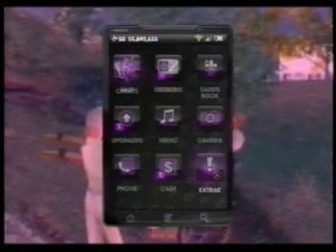SAINTS ROW 3 STEAL ZIMOS CART DONT ZAP PIERCE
If you can get Zimos off of his Pony cart with the Sonic boom and the help of some gang bullets, you can get Pierce onto it, then do a beat the clock mission to the checkpoint, then get ready to run again, if done right, you will have disabled the mission, even the dialogue goes away, but shoot Pierce off with the stun gun or if gang activity gets too rough, the mission goes back on
Start the mission Return to Steelport it is after the belgium problem.. To get off the pony cart, R.C. a car, drive near your cart, & Press Y quickly a few times..The belgium problem is also the game save file name to load up, The mission is the one where you start out on a small boat then have to storm a bigger boat & rescue Kensi
Play through half of part two until you interigate the 3rd guy & are about to go downstairs into the Pony stables in the basement..
if you want to play around Steelport with the Pony Carts, Do not go downstairs yet, instead run back outside & to the rear of the house,  in a large courtyard there are a few Pony Carts laying around, go to the one way out in the field, as sometimes if you go near Zizmos, your other homie Pierce jumps on his Pony Cart & you can't leave em or go to far away from them, get out your stun gun GIVESTUNGUN and use it on Pierce
With the Stun Gun you can zap Pierce off the Pony Cart ,sometimes when he goes under it, he gets sorta stuck for a bit, and convulses around.. Explosions do not propel the cart faster , or make it go in any direction, even when falling the Pony Cart retains it's super slow speed
 R.C. a car, drive near your Pony cart and press Y to get off the Pony Cart.. When driving the Pony Cart put on the VROOM cheat so you can last, & ISQUISHYOU to crush cars , but that cheat takes off the Nitros ability until you reload the entire save
There is another way that leads to many different outcomes too!!! just run downstairs like before, but under the left staircase there is an alcove that leads to a door that goes downstairs too, shoot it with Sonic Boom gun, GIVESONIC is the cheat
Run down to the 2nd to last level and go to the Pony Carts, in the next few videos you are going to see some crazy stuff.. all different things happen depending on what you do with the carts, with Pierce and Zimos, i found ways to do Handstands, i made an invisible character for a short time and held em hostage, and found out you can whistle for Zimos to join and follow you wherever you go & he brings the Pony cart!!!
We glitch hunters have literally found hundreds of fun things to do in the games we play..
Escaping from MARS was a turning point for me in the glitch hunting game, i realized you can actually go to un-accessable places & escape missions..Then they patched certain options in the phone ,& escaping MARS was no more, until we found ways around the patches
After i did that on MARS i went back and looked for ways to escape every mission & activity in Saint Row 3, i ended up finding the laser pistols & a free Cyber blazing, Tron like suit. We found ways to save them both, without even finishing the mission which is crazy...later we found out how to get the Dragon avatar with the sword & save it also, then also lure the Boss over to Steelport
it's confirmed , i dug up my old white x box 360 , logged off from the internet, popped in SR3 & on the first mission i was using cheats , after all i did pay extra for the cheats + other stuff on the Download content section of the game and i should be able to use them ;) It's always fun finding new things in a game..Glitches, holes, priceless Easter eggs, un-accessable areas, and more.. Like finding the new TRON suits.
i never liked those updates for the simple reason that once i saw the first one i got years ago , the writing and structure of the words written seemed threatening, and then punishment gets dished out by them banning you from playing online unless you get the update.. That is constitutionally wrong no matter how their lawyers wrote it up and they know it , so there is a bigger issue here at hand.. FREEDOM
There is also a way to clear your cache of update patches somewhere in your x box
THQ , Volition & other game companies took away your freedom , i just gave it back..
This also goes for all the other games that have been patched in the past , you just need an older or new console game system that never got the update, or clear the update cache then keep it offline for glitches & priceless easter eggs
┌∩┐(◕_◕)┌∩┐ i will remove the negative comments anyway,
Just live your life and act as though your words and actions matter, because they do, EVERYTHING WE DO IN LIFE IS JUDGED WHEN WE DIE, EVEN THE WORDS WE TYPE AND SPEAK